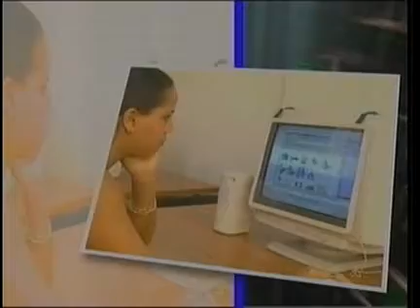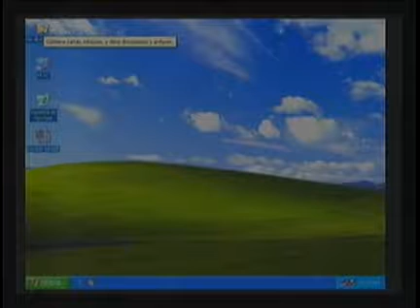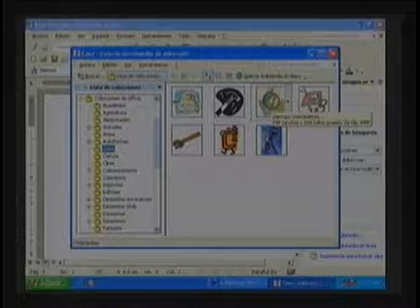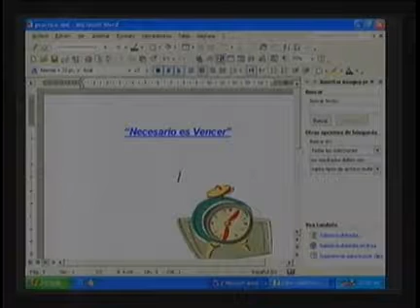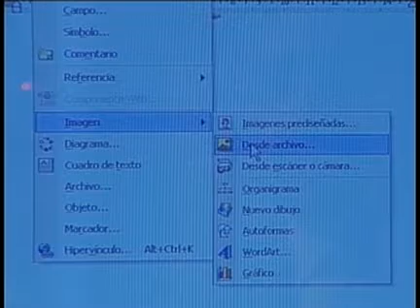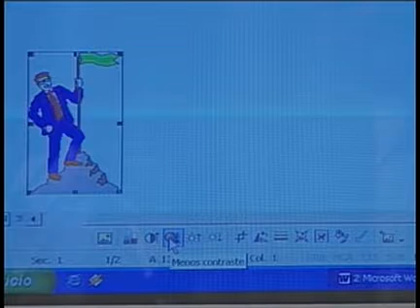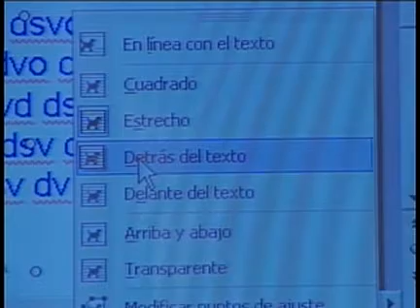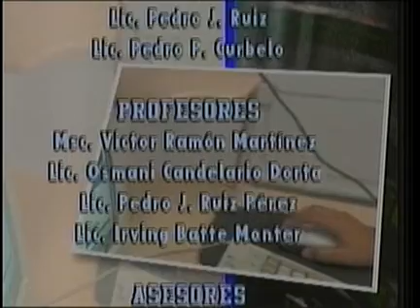Ribas Integral, 3er Semestre, Informática, Video: 14 Imágenes en un documento.